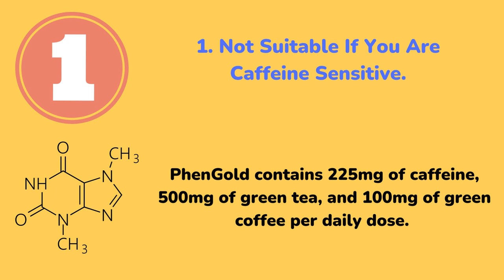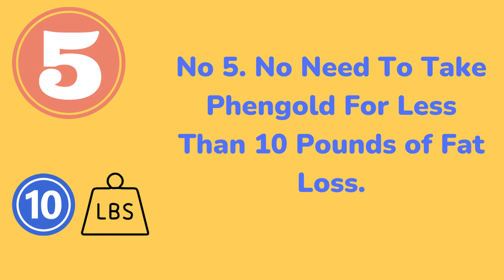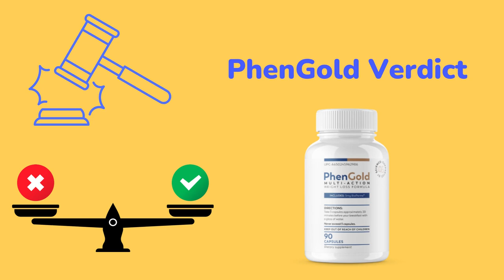PhenGold Side Effects and 5 Reasons to Avoid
PhenGold is advertised as great fat burner. However, there are 5 reasons to avoid.

1. Not Suitable If You Are Caffeine Sensitive.

PhenGold contains 225mg of caffeine, 500mg of green tea, and 100mg of green coffee per daily dose. Therefore, if you are sensitive to caffeine or have experienced any negative reactions to stimulants, we suggest limiting or avoiding the use of other caffeinated products while taking PhenGold.

2. Few Minor Side Effects.

A limited number of customers have reported instances of dizziness, shakiness and/or headaches when taking PhenGold. We advise you to ensure that PhenGold is taken before meals as indicated and decrease or avoid consumption of other caffeinated products while taking PhenGold to prevent such unwanted effects.

No 3. Not For Pregnant & Nursing Women.

PhenGold should not be taken by pregnant or breastfeeding women. If you have any pre-existing health conditions or are currently taking any medication, it is recommended that you consult your healthcare provider before using PhenGold to ensure it is suitable for you. Otherwise, PhenGold is considered safe for healthy adults when taken as directed.

No 4. NO Money Back On 1 Month Package.
Don’t waste your money on 1 month package because the company’s money back policy is applicable only on 2 months and above package. You can still buy 1 bottle, but unlikely to experience significant fat loss.

We actually liked this transparent money back policy.

No 5. No Need To TakePhengold For Less Than 10 Pounds of Fat Loss.

You can lose upto 10 pounds with some lifestyle modification alone. No need to take any fat burner. Moreover, if you buy 1 bottle and if it doesn’t work, you won’t get your money back.

Weight loss supplements must be used for a minimum period of 2-3 months for optimum result. And even money back guarantee applies only for two months and above packages.

phengold reviews
phengold amazon
phengold fat burner
phengold walmart
phengold australia
phengold side effects
phengold reviews 2023
phengold vs leanbean
phenq vs phengold
where can i buy phengold
phengold and phen24
phengold vs phentermine
phengold ingredients
phengold side effects